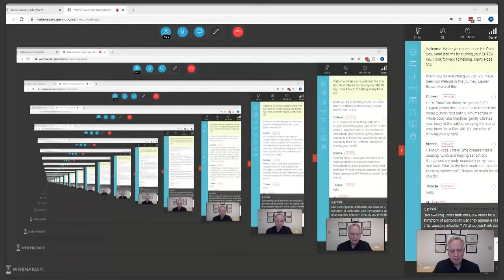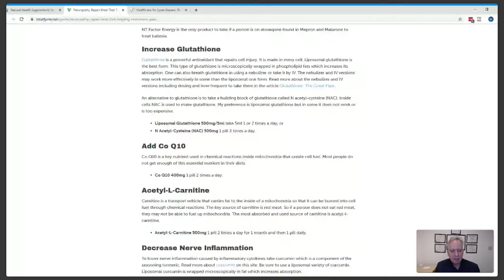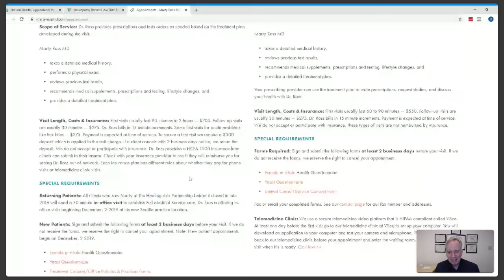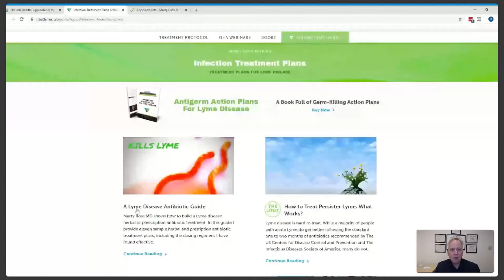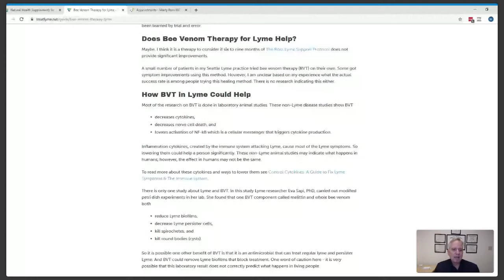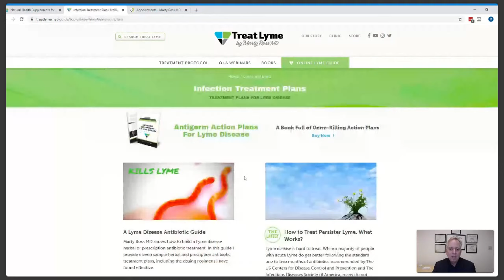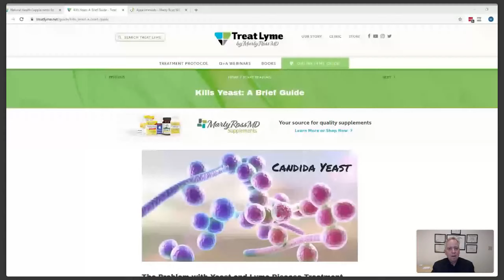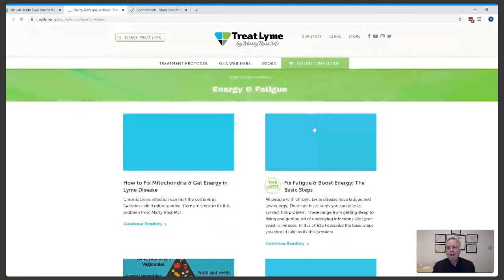Conversations with MartyRoss MD: 12/5/2019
In this webinar we discussed:
lymph nodes and Bartonella,
transfer factors target immune system to right germs,
treatment of numbness, tingling and neuropathy,
best glutathione product based on research,
Bartonella symptoms,
ionic foot baths and chi machines,
RXs vs herbal antibiotics,
Limited Consult Service vs Full Medical Service visits at Marty Ross MD Healing Arts,
surgery effects and Lyme,
elevated liver enzymes and Lyme,
liposomal glutathione to protect and heal the liver,
SIBO diagnosis and treatment,
symptoms at bite location,
herbal antibiotics to treat Lyme and co-infections,
combinations that treat Lyme and Bartonella at same time,
minocycline vs doxycyline,
bee venom therapy for Lyme,
Bartonella and Lyme titers do not tell if treatment is working,
systemic Candidiasis,
how to treat nerve and inflammation pain,
RX antibiotics do help in chronic Lyme,
Morgellons,
Rife Machines and Lyme,
how to diagnose Yeast overgrowth in the Intestines,
Ross Lyme Support Protocol vs Buehner Herbs for Bartonella,
Dapsone,
Disulfiram,
herbs for energy in Lyme, and
much more.